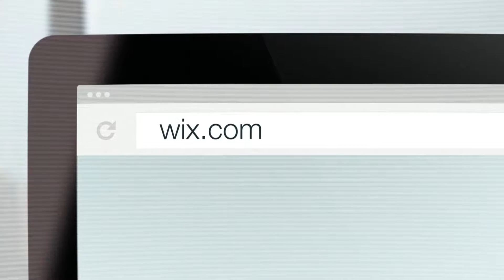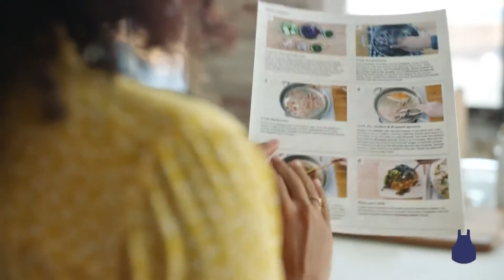Senator Coons joins CNN's Situation Room October 10, 2016